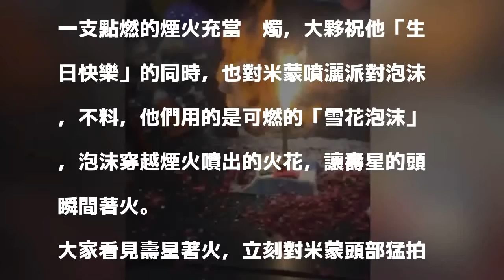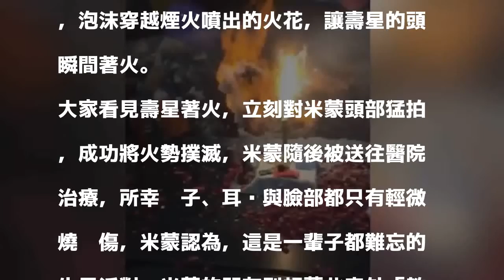最火熱慶生…好友噴雪泡 壽星整顆頭瞬間著火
〔即時新聞／綜合報導〕巴基斯坦一名男子日前與好友一同歡慶他的21歲生日時，朋友們替他準備了一個蛋糕，上頭以點燃的煙火取代蠟燭，為了惡搞壽星，好友們對他噴灑雪泡，雪泡穿越點燃的煙火，男子的頭就這麼著火了。

發表評論評論如下。